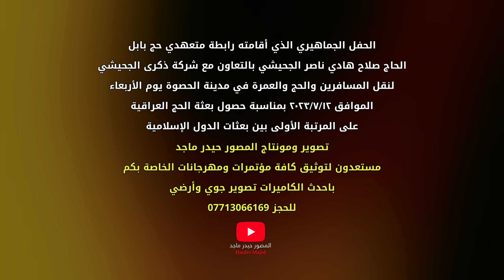الحفل الجماهيري الذي أقامته رابطة متعهدي حج بابل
الحاج صلاح هادي ناصر الجحيشي بالتعاون مع شركة ذكرى الجحيشي لنقل المسافرين والحج والعمرة في مدينة الحصوة يوم الأربعاء الموافق ٢٠٢٣/٧/١٢ بمناسبة حصول بعثة الحج العراقية
على المرتبة الأولى بين بعثات الدول الإسلامية

مستعدون لتوثيق كافة مؤتمرات ومهرجانات الخاصة بكم
باحدث الكاميرات تصوير جوي وأرضي
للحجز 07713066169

حسابات الرسمية لـ المصور الفوتغرافي

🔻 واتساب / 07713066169